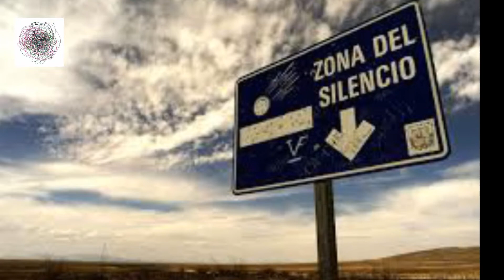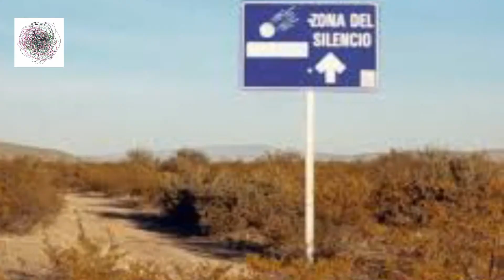6 Natural Phenomena that Are Still Not Solved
1. The lake disappears overnight Even though it sounds implausible, but in 2016 in Chile, Lake Riesco, which has an area of ​​14 square kilometers, suddenly disappeared overnight. Lake water along with other aquatic animals also disappeared so that the area was completely dry like a desert. Scientists are still unsure of this phenomenon. But they suspect that the phenomenon occurred because of geological changes. 2. Frozen animals This heartbreaking photo had a break on the reddit social network. A fox freezes in pieces of ice until it is finally found and placed on the surface of the ice. This was intentionally done to tell many people about the dangers of thin ice surfaces. If it sinks, not a few people will end up like the poor fox. 3. The lava flow is shaped like hell The flow of lava at the top of the West Kamokuna mountain flows into the canals in the mountain. The photo was seen as fleeting as the gates of hell. There is no scientific explanation that reveals why the phenomenon resembles hell. But certainly many people shudder every time they see the photo. 4. Zone of Silence Located in the desert of Mexico, all forms of gadgets cannot be used in this area. In the 70s the Zone of Silence region had put a number of studies. 5. Mount Baldy Mount Baldy sand dunes in America are known to be dangerous and rare. Because the desert phenomenon is considered rare because it can suck humans. Not infrequently the sand dunes there are often considered to be living and moving during each year. Plus, there is a mysterious hole that is dangerous. 6. Tsunami ice This ice tsunami phenomenon happened in May 2013 in Minnesota. Some residents who saw this not only suffered damage, they also claimed that the tsunami ice phenomenon sounded like the sound of a train.
hell, suck